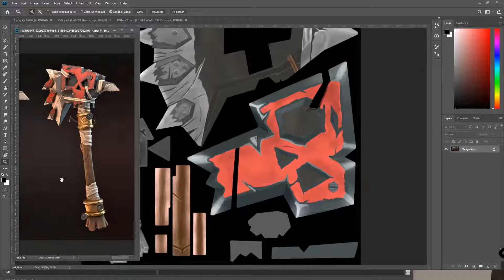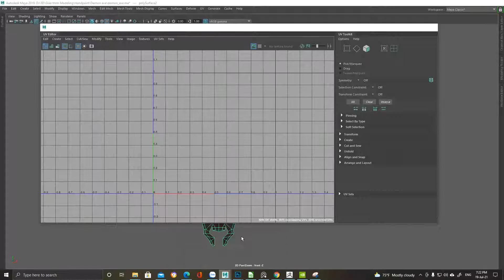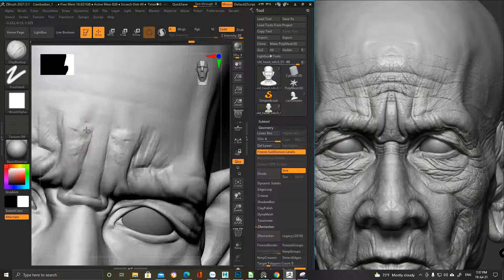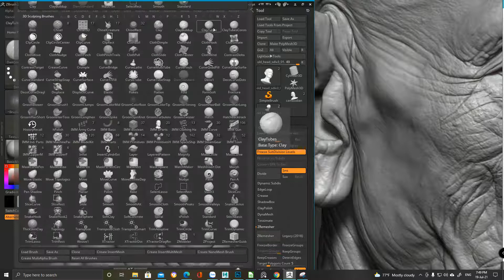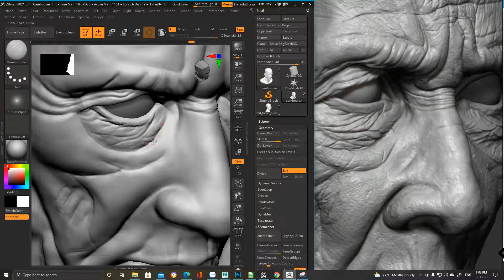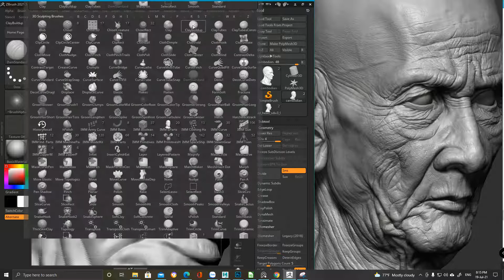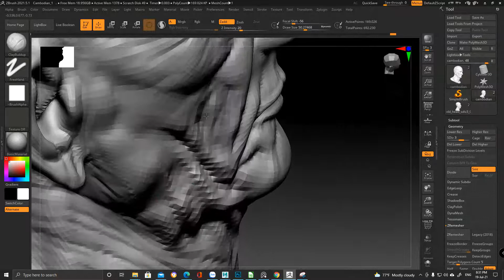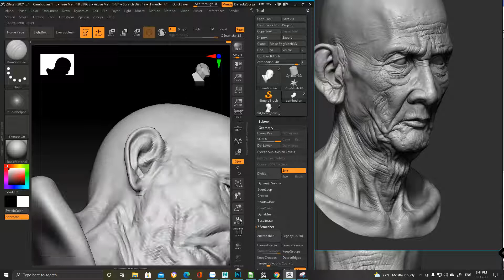Lop3D 19072021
💪💪TRỞ THÀNH 3D ARTIST- DỰNG HÌNH CHỈ SAU 6 THÁNG THỰC HÀNH MÀ CHƯA BIẾT GÌ VỀ HỘI HỌA ??? (Đặc biệt:Lớp  trang bị đầy đủ thiết bị với cấu hình tốt + bàn vẽ 🔥🔥🔥)
👉Không yêu cầu đầu vào vẽ tay
👉Không yêu cầu biết vẽ
👉Yêu thích đồ họa 3D, say mê những vật thể (nhân vật, vũ khí) trong game
🏆Bạn là học sinh, sinh viên muốn theo đuổi đồ họa 3D Game nhưng 3D Game không hề có ngành đào tạo chính quy.
🏆Bạn chơi game và mê mẩn thế giới diệu kỳ trong Game như nhân vật, vũ khí, nhà cửa.
🏆Muốn học nhưng đi làm giờ hành chính.
Khóa thiết kế đồ họa 3D trong 6 tháng sẽ giúp bạn:
👉Trang bị đầy đủ kiến thức của 1 quy trình làm ra vật thể trong game.
👉Không lan man với phần mềm, chú trọng vào tư duy xử lý dựng hình.
👉Lớp buổi tối hoàn toàn phù hợp với người đi làm giờ hành chính và dư dả thời gian vào ban đêm.
👉Lớp chỉ 10 người nên việc tương tác với giảng viên rất lớn.
👉Học phí rẻ và thanh toán linh hoạt cả 6 tháng hoặc 12 tháng, giúp giảm gánh nặng tài chính.
*Thời gian: 19h-21h30 ( tuần 3 buổi 2-4-6 hoặc 3-5-7)
*Địa điểm: 11E Đặng Trần Côn, P.Bến Nghé, Q.1, TPHCM ( gửi xe tại Galaxy Nguyễn Du Q.1)
Học phí chỉ 2tr5/ tháng ( Có trả góp 6-12 tháng đối với thẻ Credit)
Giảm 10% Cho HS-SV

Cần tư vấn ??? Hãy message cho Page để nhận tư vấn trực tiếp nhé!